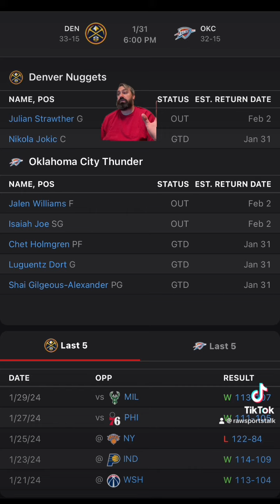Oklahoma City Thunder VS Denver Nuggets : NBA Betting Info For 1/31/24